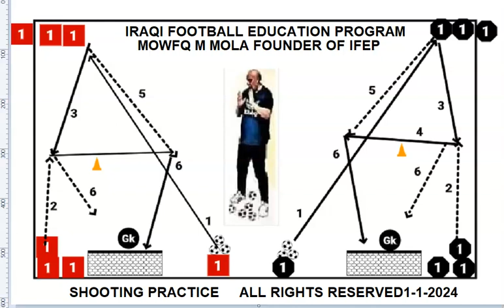IRAQI FOOTBALL EDUCATION PRO - DR MOWFQ MAJEED AL MOLA